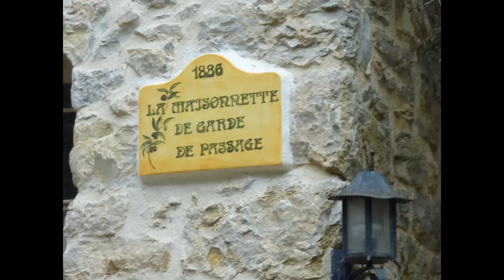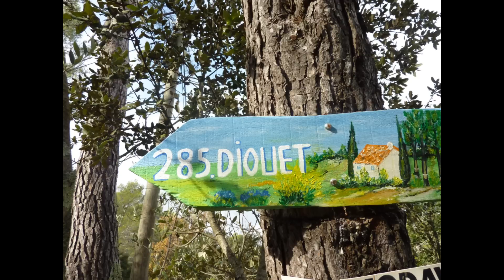rando vers la riviére Floriéye et château de Berne